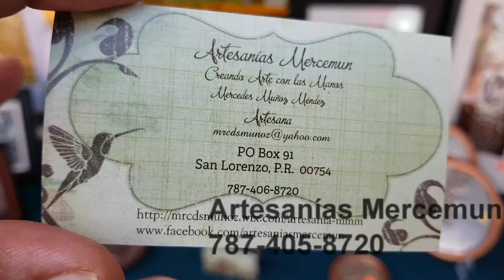Guayama Puerto Rico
Hoy VidaDeNosotros visita La Feria Artesanal de Guayama. Allí compartimos con los diferentes Artesanos y lo pasamos espectacular. Gracias a "Piesitos y Algo Más", "Mosaico Vale", "Jabones Artesanales K&D", "Arte en Madera GF", "Artesanías en Mercemun", "Butterflies by Rose" y "LagunArte PR" entre otros.  Comentarios, opiniones o sugerencias son bien recibidas. Escríbelas en la sección de comentarios abajo.